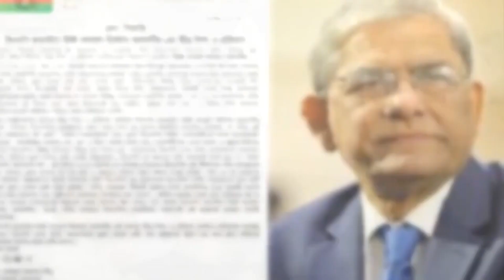বিএনপি নির্বাচনে ভারতের অবস্থান নিয়ে সতর্ক | views bangla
নির্বাচনে ভারতের অবস্থান নিয়ে সতর্ক বিএনপি | views bangla

বাংলাদেশের রাজনৈতিক প্রেক্ষাপট ও সংসদ নির্বাচন নিয়ে ভারতের অবস্থান বদল হবে না, এমন ধারণা বিএনপির আগেই ছিল। তবে দলটি মনে করছে, গত দুই নির্বাচনের মতো এবার ঢাকায় ভারতের উপস্থিতি ততটা জোরালো ও প্রকাশ্য নয়। তবে চীনের রাষ্ট্রদূতের বক্তব্যের বিষয়ে দলীয় প্রতিক্রিয়া জানানো হলেও বিএনপি নেতারা মনে করছেন, ভারতের বক্তব্যের বিষয়ে প্রতিক্রিয়া জানানো তাঁদের জন্য ততটা সহজ নয়।

শুক্রবার দিল্লিতে ভারত-যুক্তরাষ্ট্রের পররাষ্ট্র ও প্রতিরক্ষা মন্ত্রীদের ‘টু-প্লাস-টু‘ বৈঠকে বাংলাদেশ নিয়ে আলোচনা হয় বলে দেশটির পররাষ্ট্রসচিব বিনয় মোহন কোয়াত্রা জানান।

সংবাদ ব্রিফিংয়ে তিনি বলেন, ‘বাংলাদেশ নিয়ে আমাদের দৃষ্টিভঙ্গি খুবই স্পষ্ট করে তুলে ধরেছি আমরা। বাংলাদেশের নির্বাচন সে দেশের অভ্যন্তরীণ বিষয় এবং সে দেশের মানুষই তাদের ভবিষ্যৎ নিয়ে সিদ্ধান্ত নেবে।’